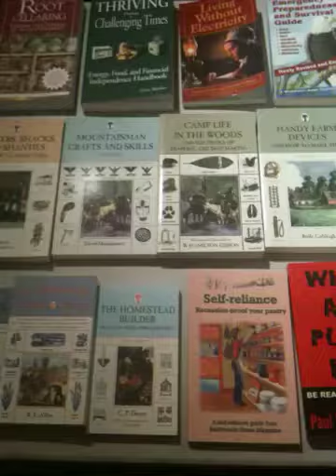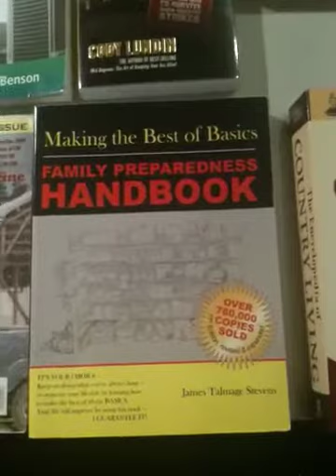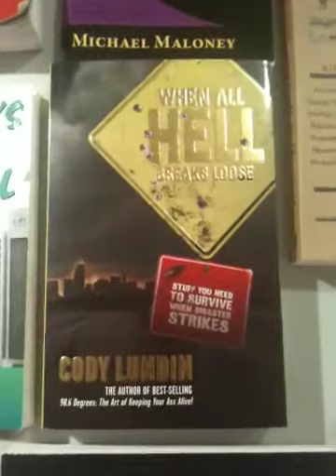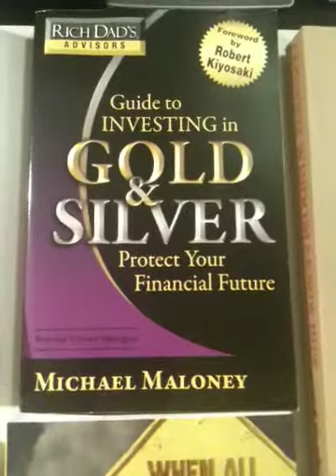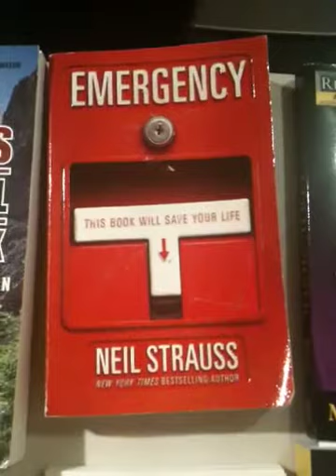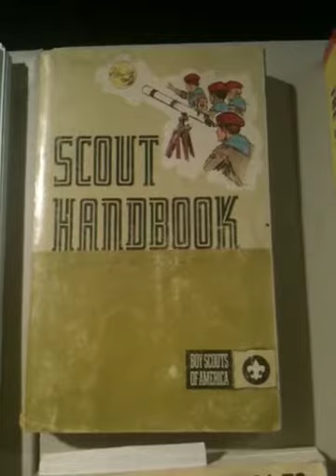Recommended Survival Books Part 1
Here are some of the books we are reading on survival / preparedness / self reliance.